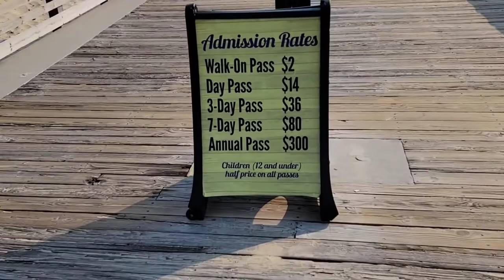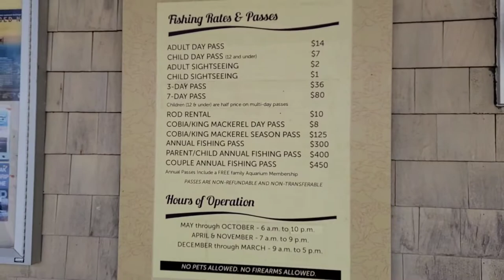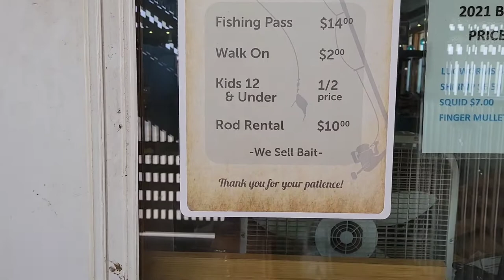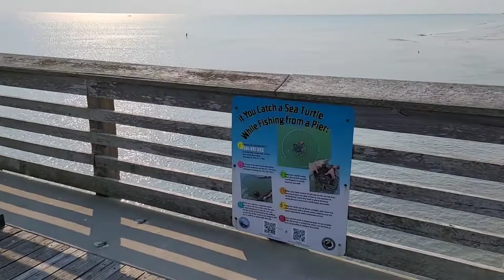JENNETTE'S PIER/NAGS HEAD/NORTH CAROLINA/OBX/DISCOVER NORTH CAROLINA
Check out this beautiful place located in Nags Head, North Carolina. Fishermen come from all around to fish off this historic pier for a chance to catch the big one.

Where 100% goes directly to help Disabled People

⭐SEND MAIL AND STICKER SWAP AND COLLABORATION
Email For Information